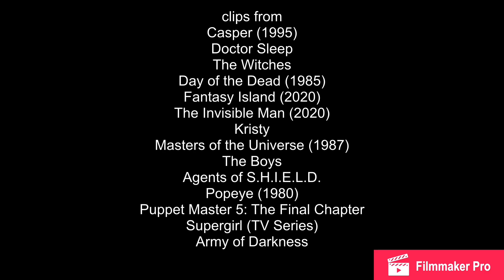Defeats of my Favorite Villains part 45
Villains quotes

"What do I usually do when something stands in my way?" -Carrigan Crittenden

"Yes, you run, dear. And then I will find you, and you will scream for years until you die." -Rose the Hat

"Better is no good either! I demand maximum results!" -The Grand High Witch

"I'm runnin' this monkey farm now, Frankenstein, and I wanna know, WHAT THE F**K YOU’RE DOIN' WITH MY TIME?!" -Captain Henry Rhodes

"As soon as I saw this place, I knew I had to bring everyone here where there’s no escape from my fantasy." -Melanie Cole

"Wherever you go, I'll be standing right behind you." -Adrian Griffin/The Invisible Man

"You kill Kristy, you kill God." -Violet

"People of Eternia! I stand before the Great Eye of the galaxy. Chosen by destiny by the powers of Greyskull! This inevitable moment will transpire before your eyes, even as He-Man himself bears witness to it. Now. I, Skeletor, am Master of the Universe! YES! Yes. I feel it, the power... fills me. Yes, I feel the universe within me! I am... I am a part of the cosmos! The power flows. Flows through me! Of what consequence are you now? This planet, these people. They are NOTHING to me! The universe is power! Real, unstoppable POWER! and I am that force! I am that power! KNEEL BEFORE YOUR MASTER! Fool! You are no longer my EQUAL! I am more than man! MORE THAN LIFE! I am... a... GOD! Now. You... will... KNEEEEEL! KNEEEEL!" -Skeletor

"People love what I have to say. They believe in it. They just don't like the word "Nazi". That's all." -Stormfront/Klara Risinger/Liberty

"I see the past as written by a single future... a tree grown, but also the many trees it could've grown to be." -Sibyl

"I have no use for my father's way of thinking! He trapped himself in HYDRA, bound by its history, rules, hierarchy. No, thanks. Here's my pitch: Goodbye to all that. Say hello to anarchy. You'd be surprised how tempting that is to some people." -Nathaniel Malick

"Okay, Shorty, the Oyls are gonna be double taxed! Triple taxed! Quadruple taxed! Surtaxed! Exercise taxed! Overtaxed! AND THUMB TAXED!" -Bluto

"Those who have stolen my magic, must die!" -Lord Sutekh

"I crossed an ocean of stars looking for my son. I'm not going to let you get in my way now." -Rhea

"I... live... AGAIN!!!" -Evil Ash

Song: Trophy Hunter by Within Temptation